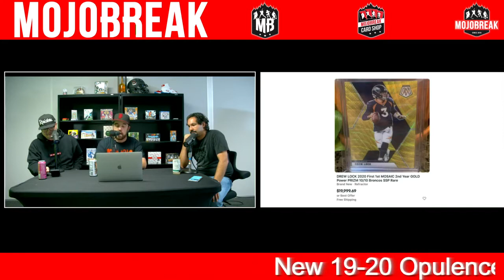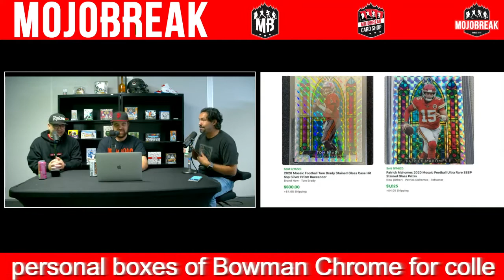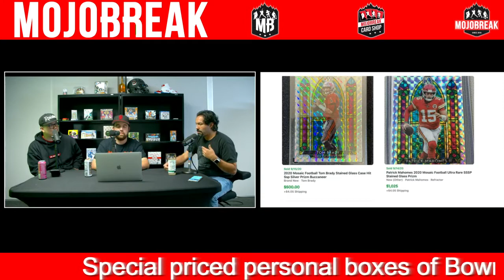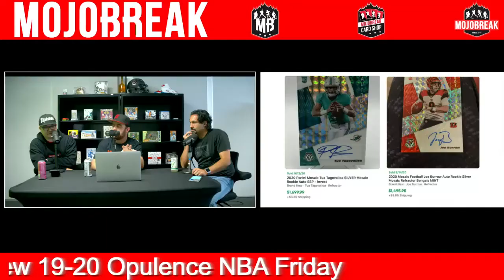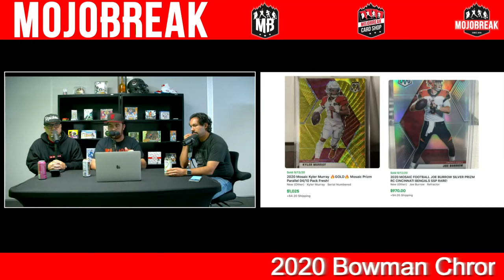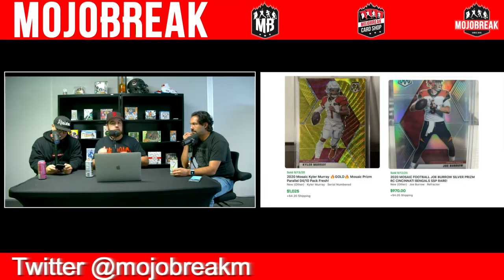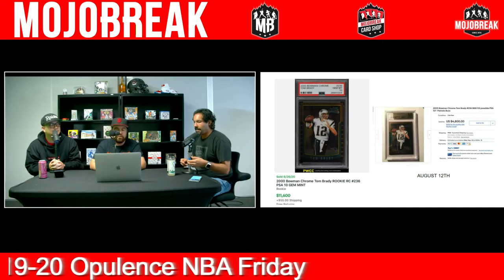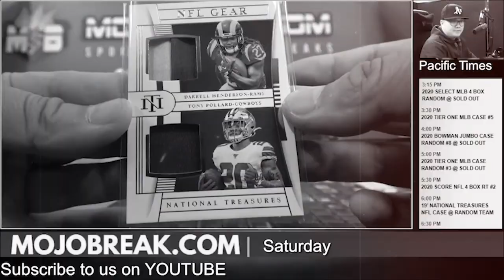NFL Cards Craze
Doug, Dan and C-Rad talk about the NFL and what they think about the sudden explosion in interest for football cards. Plus the guys look at the rising prices of some veteran QB's rookie cards.